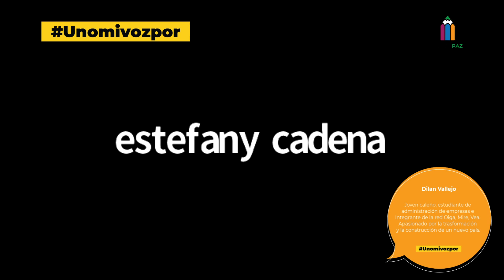30 de 31 | ¿Qué podemos hacer como redes en esta situación?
30 de 31 | ¿Qué podemos hacer como redes en esta situación?

En el tercer y último panel de ParchemonosEnElParo, iniciativa de la Red Nacional de Jóvenes que acompaña Educapaz, estudiantes y docentes hablaron sobre las prácticas juveniles, para reflexionar sobre el rol de la escuela y las y los jóvenes en la defensa y formación de los derechos humanos en el marco del paro nacional.

Valentina Pacheco, Dilan Quintana, Shirley Moreno y Angélica Ocampo, nos compartieron sus experiencias y sentimientos frente a la educación como herramienta importante en el cambio social.

➡️ ¿Cuál es la situación actual de los derechos humanos de las y los jóvenes?
➡️ ¿De qué manera jóvenes y docentes aportan a la defensa de los derechos humanos?
➡️ ¿Cómo podemos motivar a jóvenes para que conozcan sus derechos, los promuevan y los defiendan?
➡️ ¿Cómo gestionar y manifestar nuestras emociones ante las vulneraciones e los derechos humanos de jóvenes?
➡️ ¿En qué ha influido la educación para que jóvenes se movilicen en la defensa de sus derechos humanos?
➡️ ¿Cuáles transformaciones se deberían dar a favor de los derechos humanos de jóvenes?
➡️ ¿Cómo promover la formación en derechos humanos más allá de la escuela?
➡️ ¿Cuáles son los impactos de la expresiones artísticas y culturales durante las movilizaciones?
➡️ ¿Por qué es importante garantizar el derecho a una educación de calidad en entornos rurales y urbanos?

¡Nos interesa la memoria, la verdad, la reconciliación y las iniciativas creativas e innovadoras para transformar las realidades de nuestra comunidad!